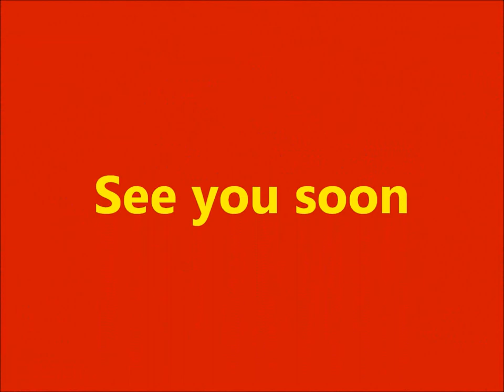Battlefield 3 Slo clan Veterans (V.e.T) Gameplay 2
nothing new just a little bit of playing BF3